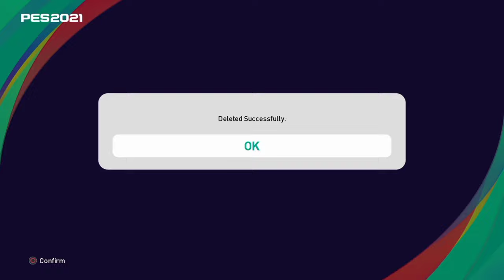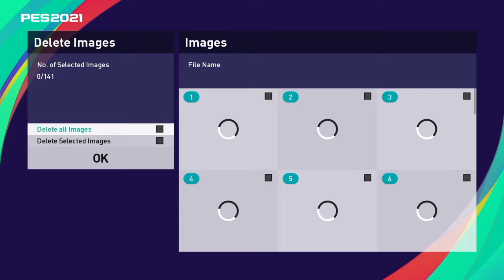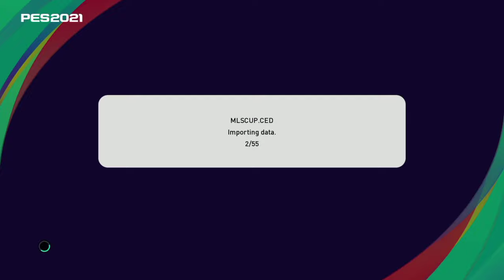PES 2021 - PES 2021 REVIEW NEXT OPTION FILE WINTER SEASON UPDATE 2024 PS4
Video ini tentang review pes2021 untuk ps4 di musim Dingin
untuk nomor punggung dan rating beberapa pemain sudah di update ,
pemain yang belum akan di update di video selanjutnya

👉Hanya tersedia untuk yang sudah DONASI👈
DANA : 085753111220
trima kasih semuanya